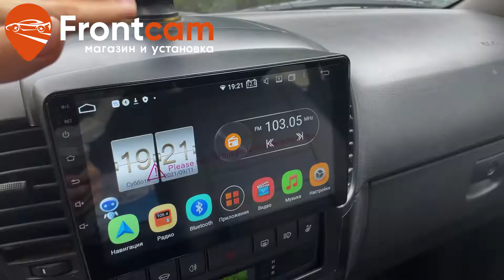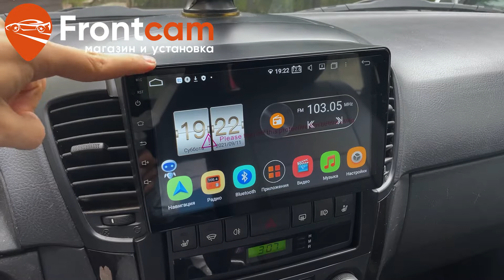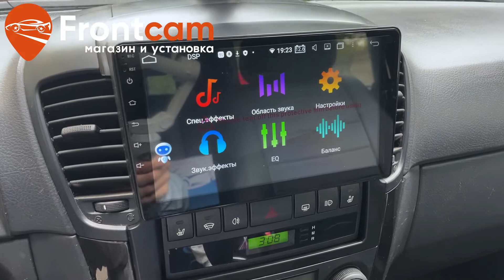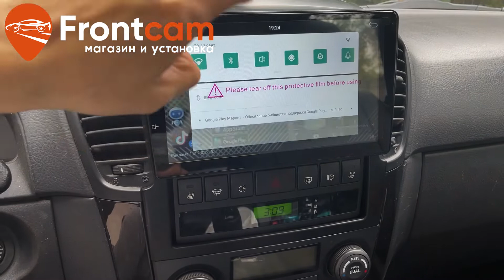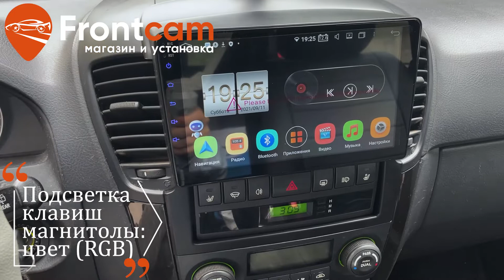Штатная магнитола Kia Sorento на Android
Обзор установки головного устройства для Киа Соренто. Магазин и установка мультимедии Фронткам. Москва. Доставка в регионы.

Среднеразмерный автомобиль корейской фирмы Kia Motors. На данный кроссовер установили мультимедийную систему от компании LeTrun с размером экрана 9 дюймов. Встаёт через переходную рамку без доработок. В магнитоле есть встроенный BlueTooth ,что позволяет вам пользоваться телефонной книгой и разговаривать по громкой связи.